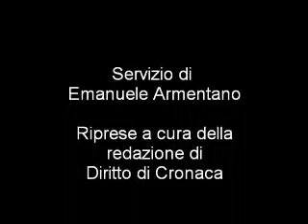14feb10 TARSIA (CS) - Esplosione condotta Gas- Il luogo dell'incidente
Sul luogo dell'esplosione all'indomani della rottura del metanodotto.